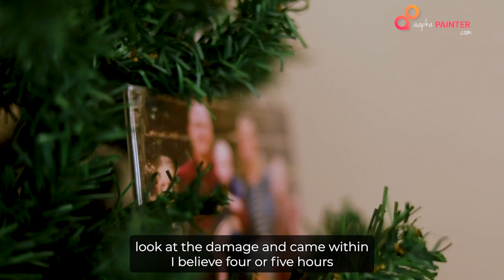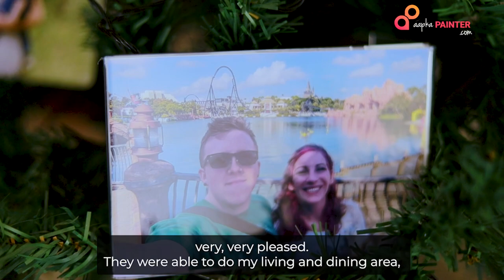Mrs.Hanna Schwalbe | Uniworld City | Kolkata | Testimonial AapkaPainter | Wall Painting